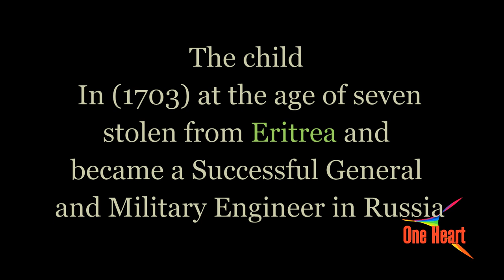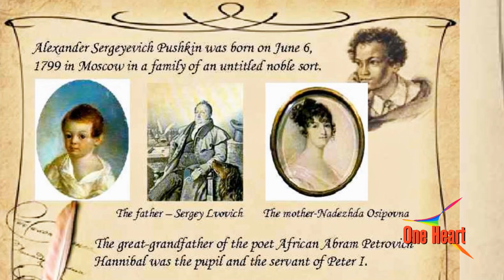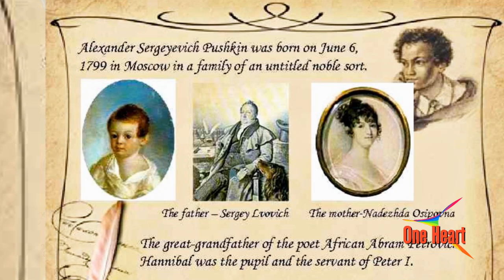From Slave to Major General, Abraham Hannibal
ኣብ ታሪኽ ሰራዊት ሩስያ ናይ ሜጀር ጀነራል ማዕርግ ዝነበሮ ኤርትራዊ ኣብርሃም ሃኒባል

Major-General Abraham Petrovich Hannibal was an African kidnapped and brought to Russia. He was a Black African slave who became a successful general and military engineer in Russia and governor of Reval and nobleman of the Russian Empire.

One Heart Music - Digital Media distribution and promotion. Latest Movie, Music, Comedy Drama.